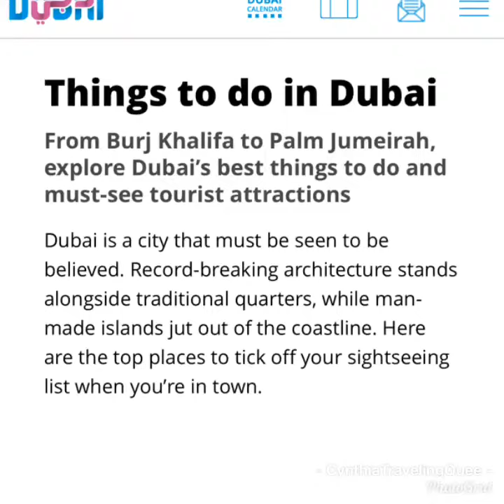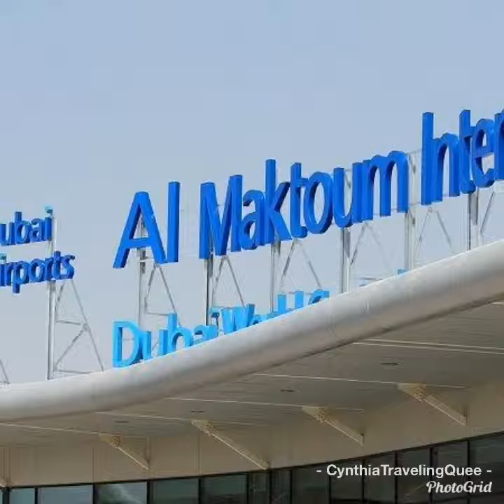Dubai top things to do by CynthiaTravelingQueen.com call CynthiaTravelingQueen